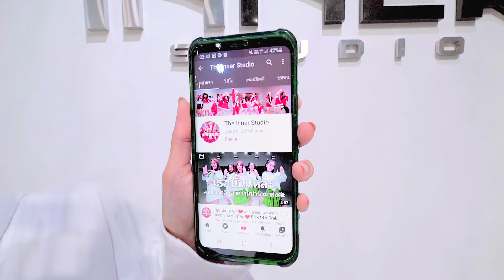INNER KIDS │SUPER LADY - [G]I-DLE